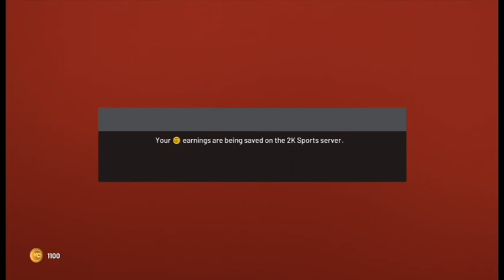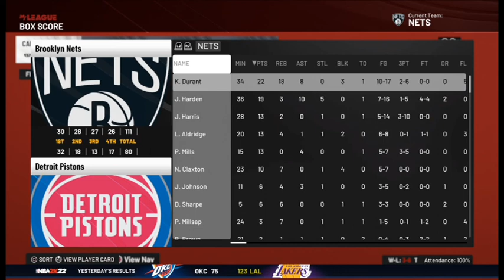Nets vs Pistons 11.5.21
Brooklyn Nets vs Detroit Pistons